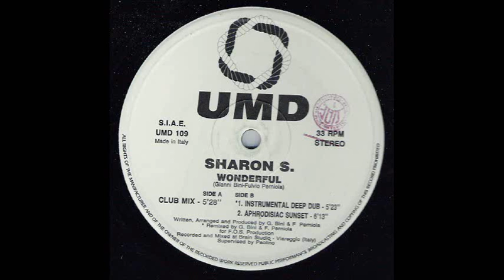SHARON S - Wonderful (Instrumental Deep Dub) 1993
Here is the Dub of this timeless Italian gem ! (Original song : Vivian Lee "Music is so wonderfu" - 1986)